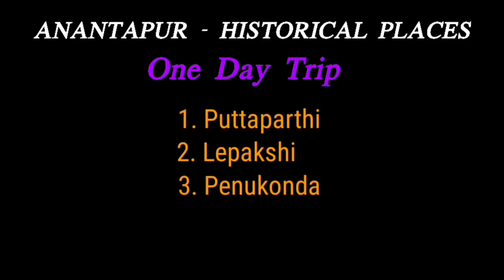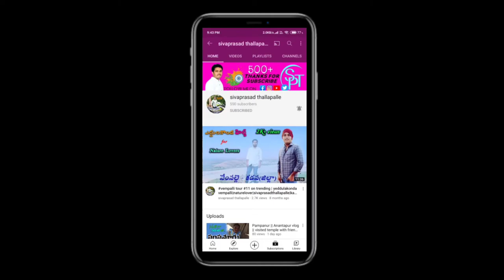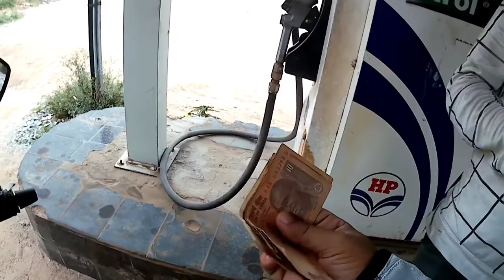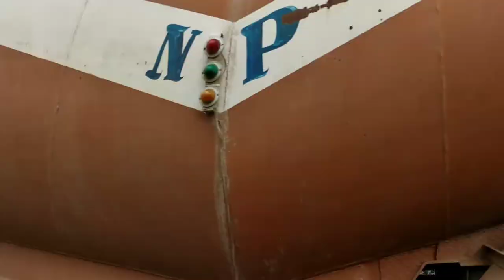Lepakshi to Penukonda - historical places - ride 3 - spt vlogs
Lepakshi to Penukonda - historical places - ride3 - spt vlogs
motovlogging in penukonda
puttaparthi sai baba
motovlogging in puttaparthi
What i used in my RIDE let see below metioned full details:
- My Riding jacket (RYNOX)
- My Gopro hero 8 black
- My Gopro hero 8 bettery and charger
- My Gopro adopter
- Mic for helmet setup
- My external mic for mobile
- Mobile holder for bike
- My riding gloves
- Helmet for Safety
- Travelling water proof bag
- Oneplus ear budds
- My video recording Mobile
- My laptop
Last but not least నా వీడియోస్ కి content, thumbnails,SEO,... All type of editing work నేనే చేసుకుంటాను i am a SOLO Creator😍. Please support me friends. MUSIC: ఇది రహస్యమ్ చెప్పకూడదు 😄😍
@[SPT]@

stayhome staysafe
You can search in YOUTUBE Search bar : sivaprasadthallapalle.
telugu vlogs, travelling, explore some new places, in telugu, nature, waterfalls, reviews, cities, different cultures in INDIA, rides,….etc.
visit again our channel